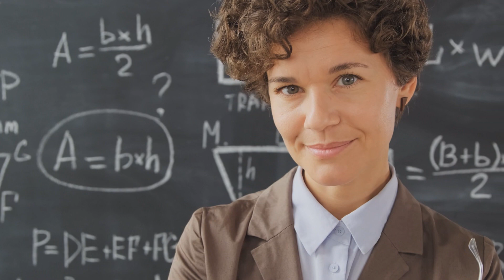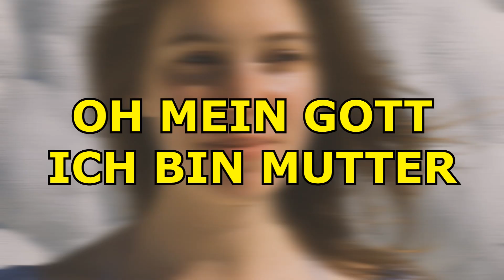Als dieser Junge nicht mehr zur Schule ging, sprang seine Lehrerin im richtigen Moment ein!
Eine 25Jährige Frau macht Schlagzeilen, als sie der Welt beweist, dass man nie zu jung oder zu alt ist um Leben zu verändern als sie über ihre Lehrerrolle hinausging, als sie bemerkte, dass einer ihrer Schüler stark litt. Ihr Schüler der noch nich einmal 8 Jährige Junge, hatte in über 10 Pflegefamilien gelebt, und war auf der Suche nach der nächsten die ihn aufnehmen könnten. Seine Lehrerin entschied, dass sie seinen Schüler nicht so einfach aufgeben kann und nur für sich selbst sorge, aber ihre Entscheidung war mit einigen Hindernissen verbunden.

Der kleine William ist dafür bekannt das dass Leben grausam sein kann. Mit nur 4 Jahren hatte er bereits viele Trauma erlitten. Er zog von einem Kinderheim zum anderen und hatte nie das Gefühl sich irgendwo Zuhause zu fühlen. In der Schule brauchte er immer zusätzliche Anleitungen und hatte eine Verhaltens-Spezialistin namens Maggy die seine starken Auffälligkeiten sehen konnte. Maggy verbrachte 3 Stunden am Tag damit, sich auf ihn zu konzentrieren, und stellte fest dass er sehr isoliert war, weil er keine Bewältigungsfähigkeiten kannte

Zu der Zeit als Maggy anfing mit William als seine Verhaltens-Spezialisten zu arbeitete, war er noch ein Kindergartenkind mit so viel Leben vor sich.
Obwohl er mehr erlebt hatte, als jeder andere Junge in seinem alter war Meggy von der Tatsache erschrocken in wie vielen verschiedenen Pflegefamilien William in nur 4 Jahren gelebt hatte.. Maggy erzählte ihre Geschichte auf TikTok und es schienen sich viele dafür zu interessieren, doch sie hätte nie gedacht was für einen Starken Einfluss sie auf sein Leben haben würde. Meggy erklärte, dass sich sowohl ihre als auch Williams Reise komplett veränderte als er aufhörte eines Tages nicht mehr zur Schule zu gehen. Eines Tages erschien er nicht zur Schule und er hatte voher noch nie gefehlt. Ich traf seine Sachbearbeiterin die im Flur seine Sachen zusammen suchte. Sie sagte mir sie suchten ein Zuhause für William…